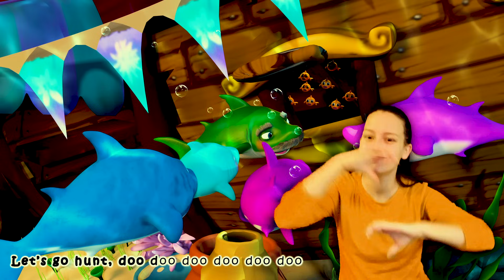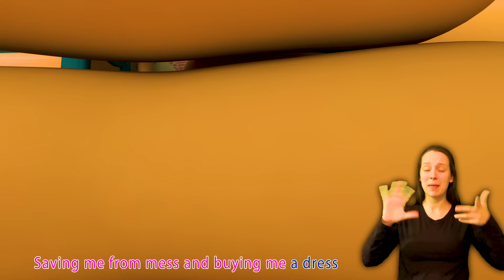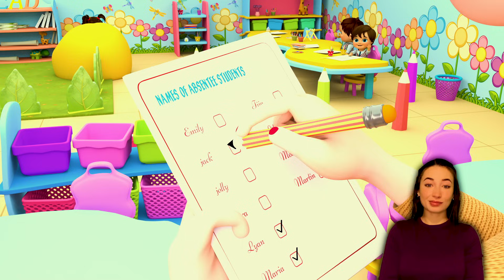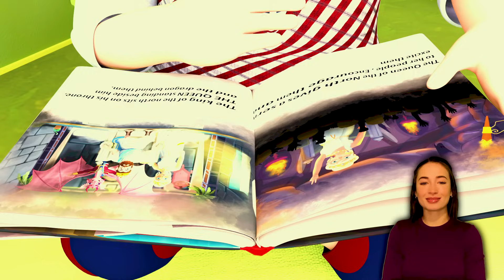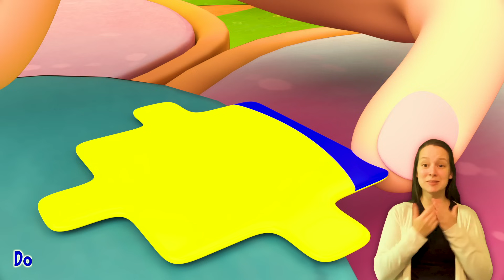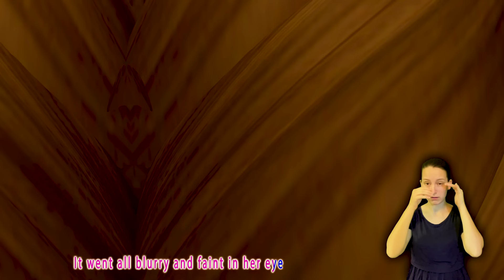Baby Shark Learning Song | Sing & Learn Animal Sounds 🦈🎶 +More | Banana Kids Songs & Nursery Rhymes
🦈🎶 Dance and Sing Along with Baby Shark! 🎶🦈
Join the fun with Banana Kids as we bring you the exciting Baby Shark Dance and more of your favorite nursery rhymes! Perfect for toddlers and preschoolers, this video is packed with catchy tunes, colorful animations, and sing-along lyrics that will keep your little ones entertained and learning.

🎉 What’s Inside?

    🦈 The super fun Baby Shark Dance
    🎵 Other exciting kids’ songs and nursery rhymes
    💃 Fun movements to dance and play along
    🌟 A perfect combination of learning and fun for kids

🌈 Let’s dance, sing, and learn together!

Lyrics:
Baby Shark
Baby Shark
Baby Shark
Baby Shark

Mommy Shark
Mommy Shark
Mommy Shark
Mommy Shark

Daddy Shark
Daddy Shark
Daddy Shark
Daddy Shark

Grandma Shark
Grandma Shark
Grandma Shark
Grandma Shark

Grandpa Shark
Grandpa Shark
Grandpa Shark
Grandpa Shark

Run away
Run away
Run away
Run away